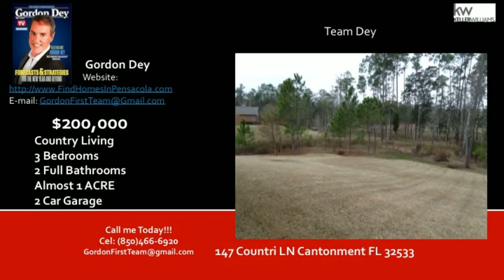Cantonment FL Homes for sale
Home for sale in a great location with great schools located at 147 Countri Ln Cantonment FL